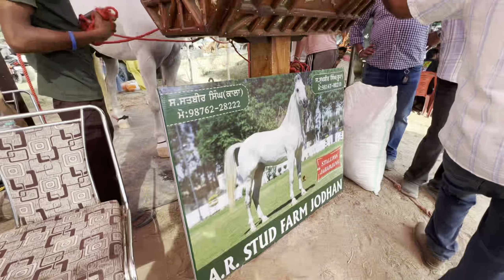Mandi NABHA 🔥//GOLDEN KHALIFA te JABARJANG ne laya sirrra 💪